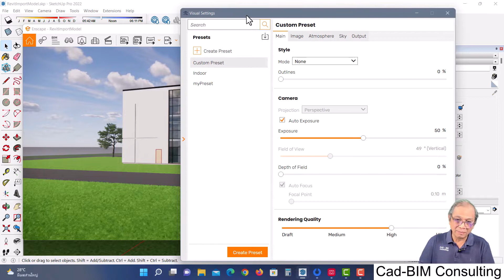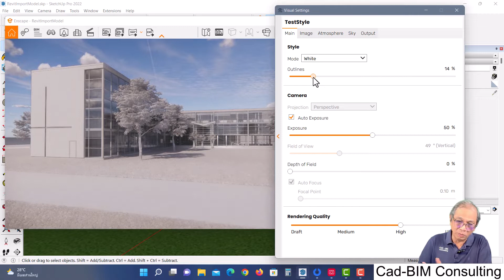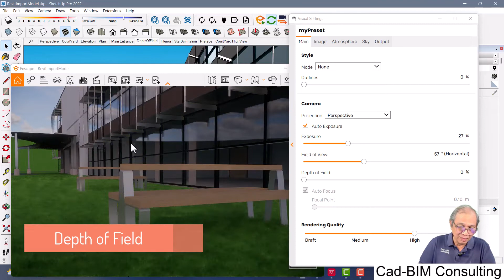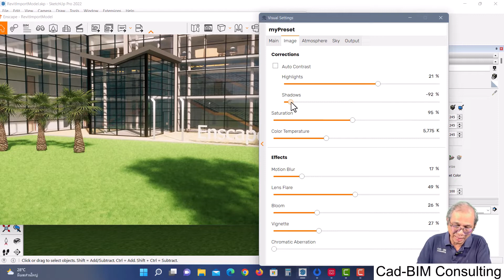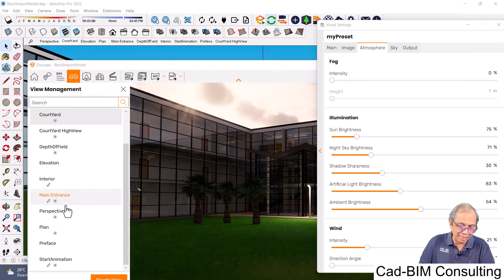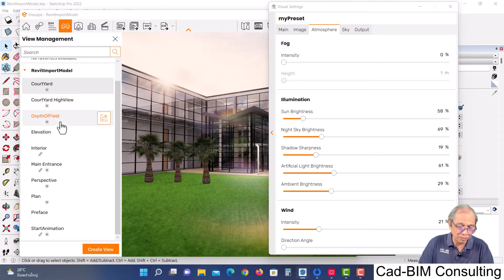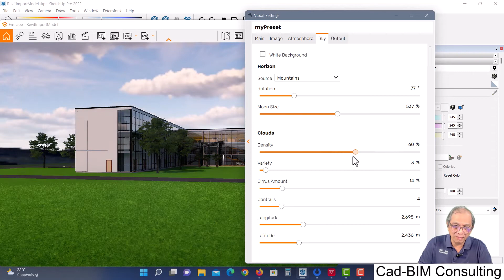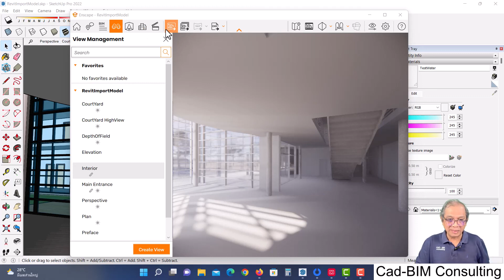Enscape for SketchUp part 5: การควบคุมรูปแบบการแสดงผล (Visual Setting)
การควบคุมรูปแบบการแสดงผล (Visual Setting) รูปแบบการแสดงผล มุมกล้อง การควบคุมบรรยากาศ ท้องฟ้า และการเก็บค่า Preset ไว้ใช้กับ View ของ Enscape